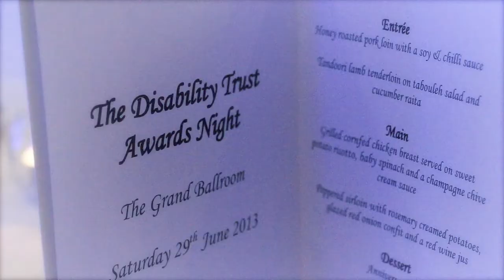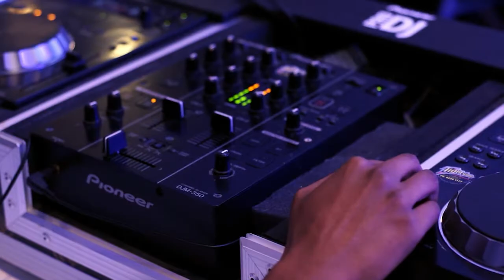The Disability Trust Awards Night